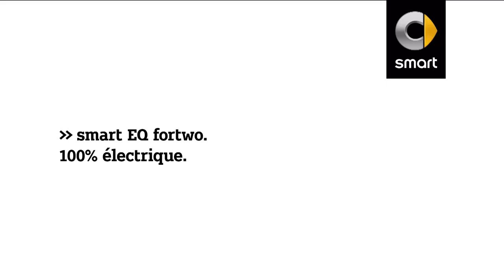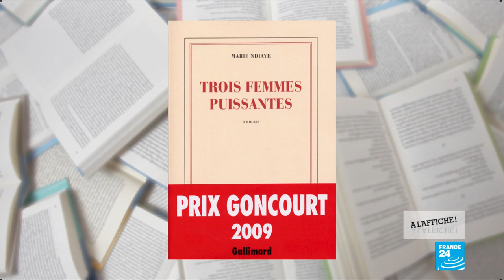"La Vengeance m'appartient" : le trouble et l'ambiguïté sous la plume de Marie NDiaye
Marie NDiaye est l’invitée de ce nouveau numéro de "À l’Affiche" pour présenter son nouveau roman "La vengeance m'appartient" (Éd. Gallimard). L’écrivaine, récompensée notamment du Prix Goncourt en 2009 pour "Trois femmes puissantes", livre une nouvelle fois un roman sur le trouble, l’incertitude et la complexité des êtres, dans lequel la vérité peine à éclore.